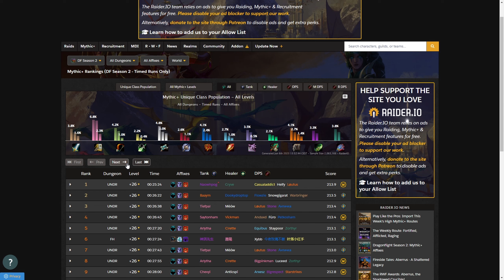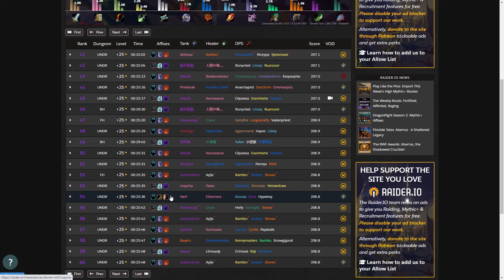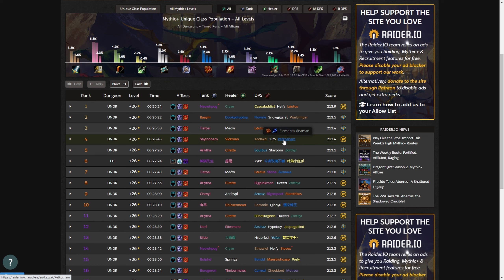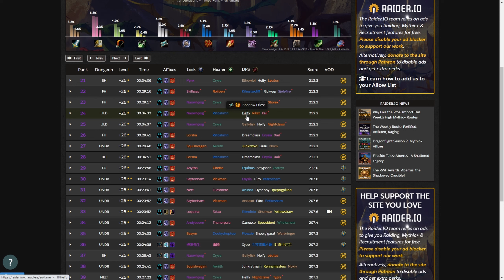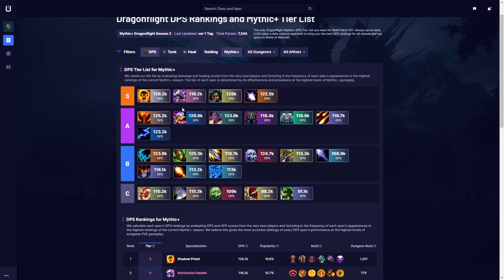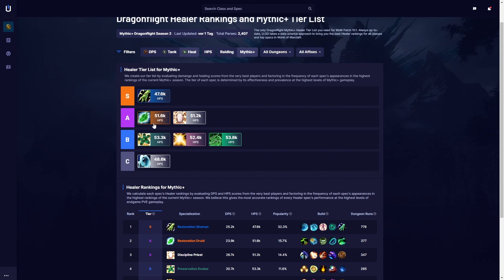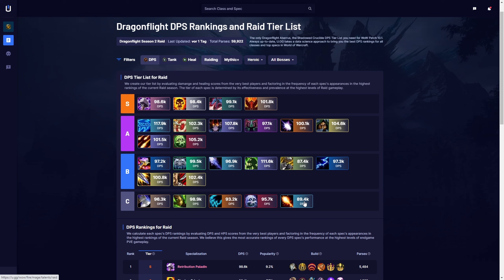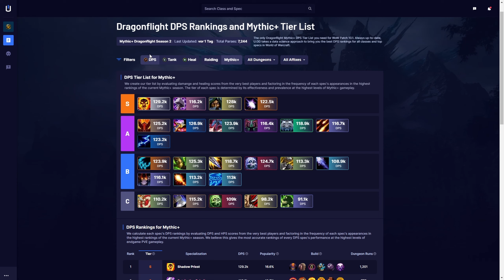BESTE KLASSEN M+ & Raid - Juni 2023 UPDATE | WoW Dragonflight 10.1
0:00-0:11 Intro
0:12-9:31 Mythic Plus
9:32-11:44 Raid
11:45-13:00 Klassen Empfehlungen
13:01 Ende